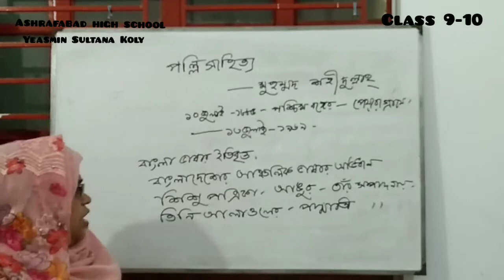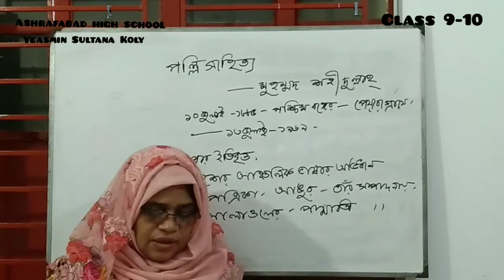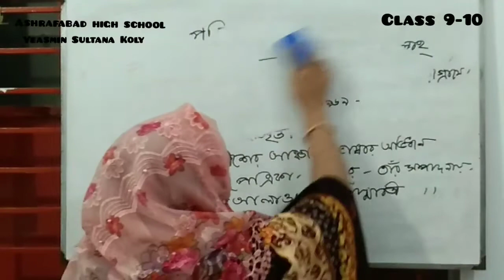Ashrafabad High School. Yeasmin Sultana Koly. Pollysahitto.